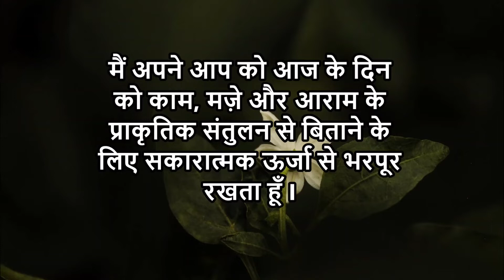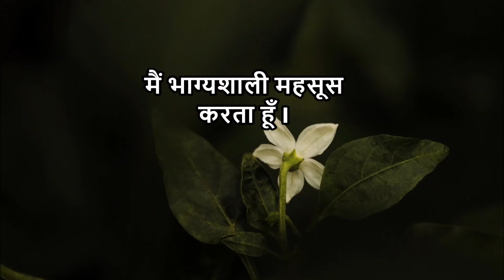POSITIVE THOUGHTS FOR BRILLIANT MORNING LOUISE HAY INSPIRED AFFIRMATION YOU CAN HEAL YOUR LIFE HINDI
This video offers POSITIVE THOUGHTS FOR BRILLIANT MORNING IN HINDI based upon Positive thinking  Philosophy of Louise Hay's You can heal your life book. Positive thoughts can make our lives better way beyond what we can even wish for. According to Philosophy of Louise Hay, if we imagine that our life is like garden, Positive attitude is like nutrition to the plants and flowers in this precious garden of our life. If you have chosen several goals for your life, they are like your desired plants which you want to blossom and give beautiful flowers of health, wealth, love and success. But at times our garden of life may become a jungle if unwanted things happen and take away our positive energy. In addition to the Affirmations for Positive Thinking we need to learn many more things. This book named Garden of life Dedicated to Louise Hay, is a must for understanding life in the best way and getting most important guidance you need for fulfilling your dreams. You can heal Your Life book and movie are highly recommended for self transformation by positive attitude in life.
NOTE: LISTEN WITH HEADPHONES FOR BETTER AUDIO EXPERIENCE.
सकारात्मक विचार हमारे जीवन को हमारी सोच से भी कहीं ज़्यादा अच्छा बना सकते हैं। अगर हम अपने जीवन को एक उपवन के रूप में देखें तो सकारात्मक विचार उसमें पौधों और फूलों को पोषण देने का काम करते हैं। आपने जीवन में जो सपने देखे हैं वो उन पौधों की तरह हैं जिन्हें हम खिलते हुए और सेहत, सम्पन्नता,सफलता और प्यार के फूलों से हरा भरा देखना चाहते हैं।
 पर कई बार यह सुन्दर उपवन उन अनचाहे हालातों की वजह से जंगल या रेगिस्तान में बदल सकता है जो हमारी सकारात्मकता को घटाकर हमें नकारात्मक बना देते हैं।
यह किताब "जीवन का उपवन" जिंदगी को सबसे अच्छे तरीके से समझने और आपके सपनों को पूरा करने के लिए सबसे जरूरी जानकारी पाने के लिए जरूरी है।

अपने जीवन में एक अच्छे बदलाव के लिए, इस सकारात्मक विचार को बोल कर या मन ही मन दोहराएं I
(नोट: यह कार्य किसी उपचार हेतु नहीं है I इसको करने उत्तरदायित्व स्वयं आपका है I)

स्वर - डॉ० अचल गुप्ता

LIFE GUIDANCE SESSIONS
WEBINARS
ONLINE WORKSHOPS
WHATSAPP COURSEWORK

List of Must Buy books:

You can heal your life Hindi
You can heal your life English
Life Loves You
Gratitude : A Way of Life
The Secret